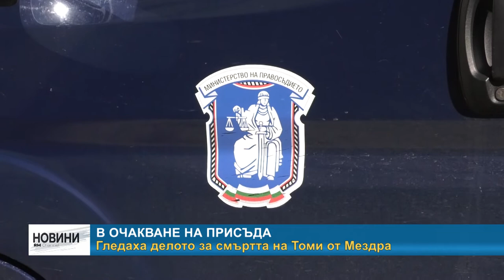RM TV: Гледаха делото за смъртта на Томи от Мездра